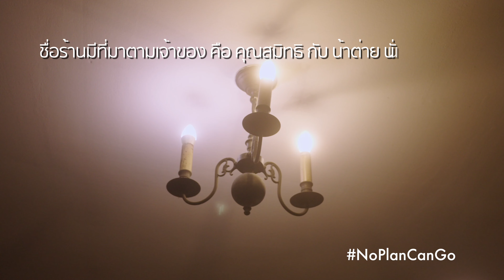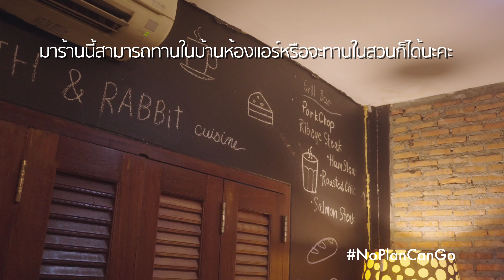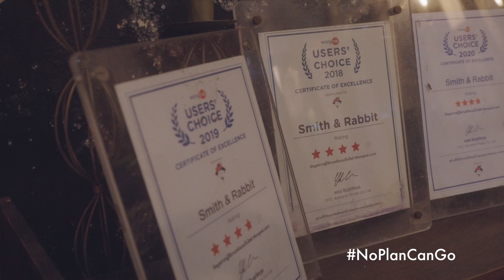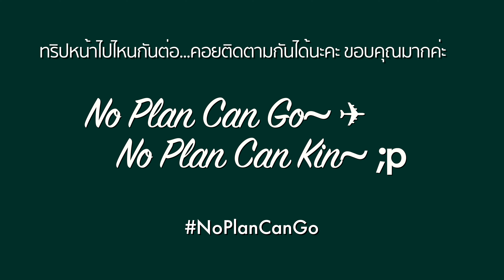มาร้านอาหาร หรือไปกินข้าวบ้านเพื่อน? 🇹🇭🌶️ NoPlanCanGo ThaiFood Sony Thai Home Cooked Style Food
No Plan Can Go พาเพื่อน ๆ ไปยังร้านอาหารที่เปิดมานาหลายปี ชื่อดังที่สุดในย่าน เพราะเป็นการแบ่งส่วนของบ้านมาเป็นร้านอาหาร คล้ายกับว่าเป็น ครัวในบ้าน ร้านในสวน ในหมู่บ้านประชานิเวศน์ 1 ค่ะ

ร้านนี้มีประวัติศาสตร์เพราะเป็นครอบครัวของศิลปินแห่งชาติ ส.อาสนจินดา ซึ่งชอบทำอาหาร อีกทั้งรสชาติเหมือนรสมือของคุณแม่ การมาทานที่ร้านนี้จึงให้ความรู้สึกอบอุ่น คล้าย ๆ กับว่าแวะมาทานอาหารที่บ้านเพื่อนค่ะ

นอกจากนั้น ร้านนี้ยังมีโซนคาเฟ่ ที่ถูกใจสายของหวานและกาแฟแน่นอนค่ะ

📍พิกัด Smith & Rabbit Cuisine (Google map ใน comment ค่า)
🕐 ช่วง May 2023
🚙 ร้านมีที่จอดรถ หรือจอดริมถนนในหมู่บ้าน
📷 กล้อง SonyFX3 + Sony FE PZ 16-35mm f4 + Tiffen black pro-mist 1/4 filter
♬ Mansij - Lonely Mind & Mansij - Daffodils (Artlist License)
Version: ฟังเพลงเพลิน

ทริปหน้า No Plan Can Go ไปไหน ตามไปลองชิมด้วยกันนะคะ